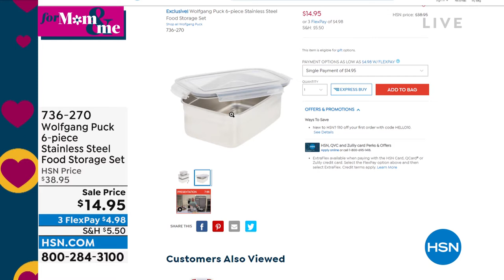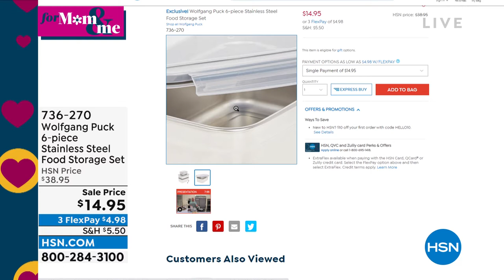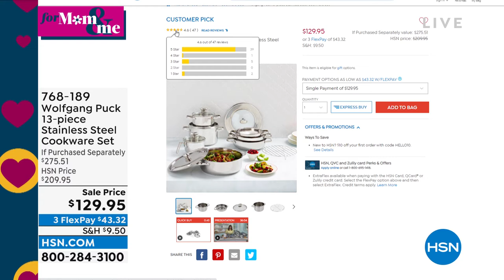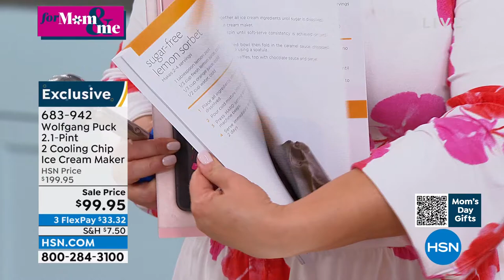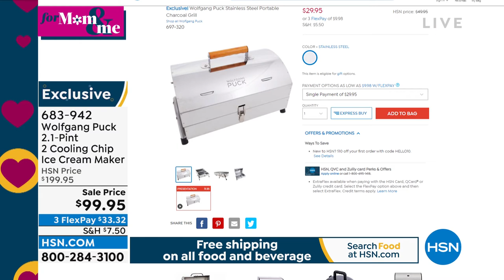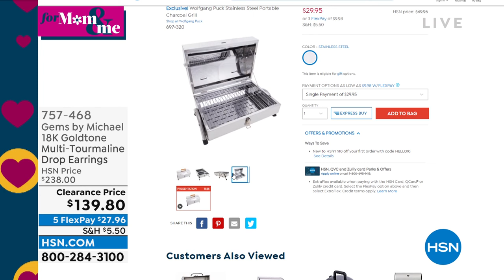HSN | Chef Wolfgang Puck 04.19.2022 - 06 PM